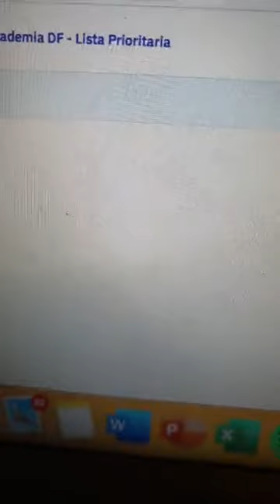Novità folle - Annuncio dell'accademia che cambierà il mondo del fitness e nutrizione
Aggiornamenti di fine giornata, abbiamo appena sparato la novità più grande sul mercato del fitness e nutrizione...

Abbiamo appena annunciato che manderemo in prima visione una video serie gratuita di contenuti che NON si sono mai visti sul mercato del fitness e nutrizione prima d'ora.

Avrai un intero mese di contenuti pazzeschi, e vedrai qualcosa di nuovo per il mondo del fitness che ti renderà consapevole di quello che vuol dire ottenere realmente risultati sostenibili nel lungo periodo di tempo.

Accedi alla lista di accesso prioritario per quella che sarà l'Accademia della Dieta Flessibile, il programma che verrà rilasciato dopo questa video serie di incredibile valore.

I posti saranno fortemente limitati, quindi chi prima arriva, prima riuscirà a fare azione
ECCO IL LINK PER ACCEDERE ALLA LISTA PRIORITARIA: